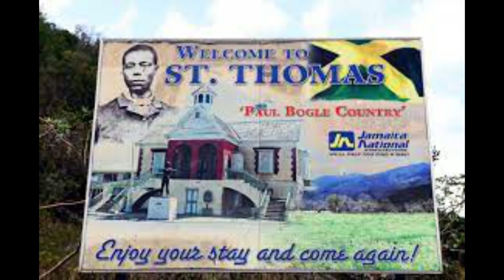Mother M0URNS As Third Child Mvrdered/JBNN